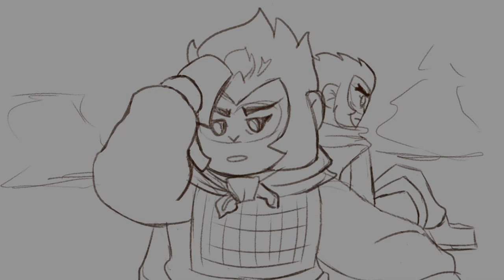Lego Monkie Kid Animatic - Fillet AU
Just a random au I came up with just being like, "Oh hey, what if they never removed the fillet and he's just had to live with it this whole time? :D". Pretty funky and while a fun theory, definitely not going to happen so.

I could not for the life of me find a good song so its just silent lmao.